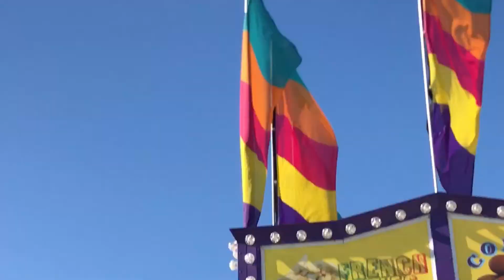SWIMMING, FIREWORKS, AND THE FAIR?? 🤔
12 DAYS OF VLOGMAS VIDEOS UNTIL DECEMBER 25TH!
DAY 3

As always let me know what you think and I hoped you all enjoyed it! What videos would you all like to see next? BIG THINGS COMING SOON 🤙🏽💞

IF YOU SEE THIS COMMENT "clickbait ;)" IN THE COMMENTS!